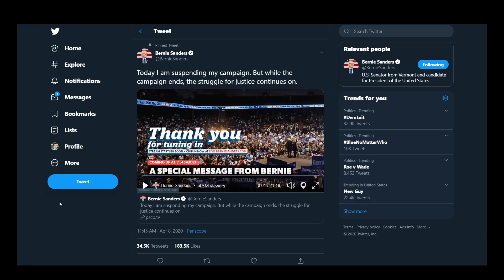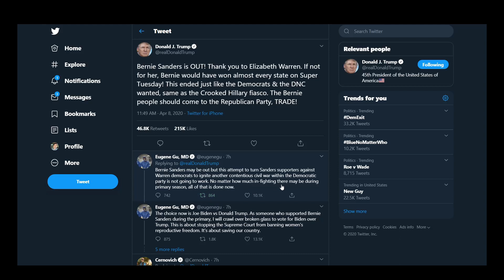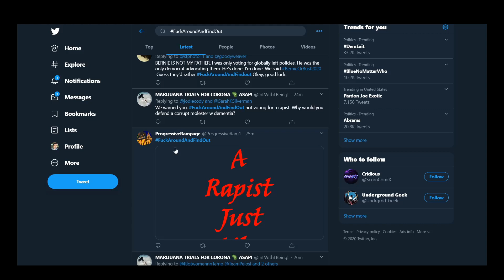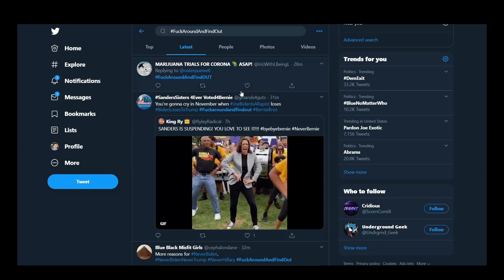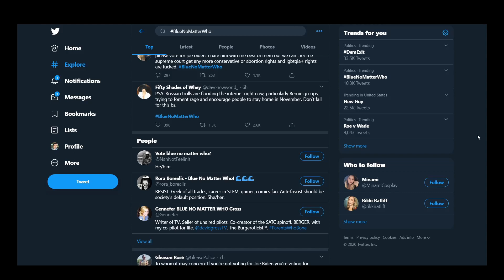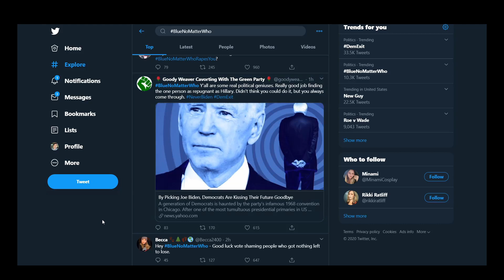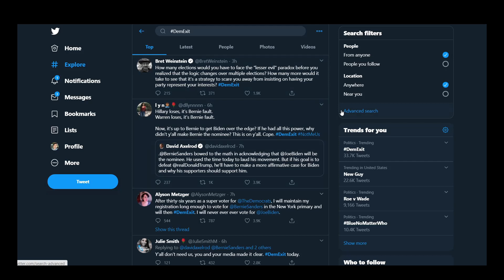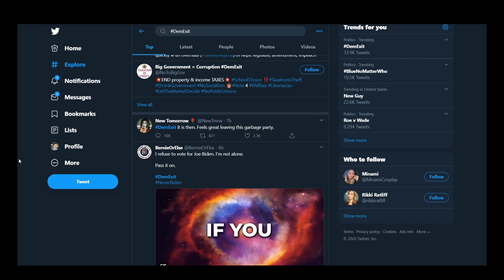Sanders QUITS! Bernie Drops Out, Supporters RAGE Over Social Media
Judgement of Crow Team:
CFO: Aura_Gami
Editor: BPM_Broly
Some Guy: Crow